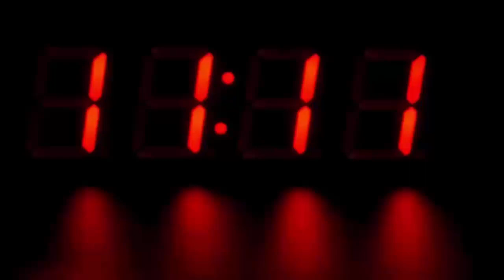आखिर क्यों संसद में उल्टे लगे हैं पंखे, सभी भारतीय जरूर देखे क्या है वजह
If you see a picture or video of Central Hall of Parliament, you will notice that the fans have turned upside-down, that is, these fans have been made upside down and hung upside down on them.

Now you will think what is the reason behind it. Actually, the reason behind this is its architecture. When the Parliament building was built, its dome was considered its main point, due to which it was kept very high. This is the fact that in the year 1921 and now at that time there was no air conditioner and due to high ceiling, it was very difficult to set up a fan. On the other hand, applying fans with the support of too many long poles was affecting the beauty of the Parliament. In such a way, the idea of ​​wings on the pillars was considered. Then what was the length of the Central Hall, made the pillars, and made the opposite fan on it, which caused the wind in the corners of the hall. However, later, when there was talk of applying air conditioners, maintain the historicity of the Parliament. For these wings were allowed to stay upside down. As a result, the beauty of the Parliament and the historicity remain.